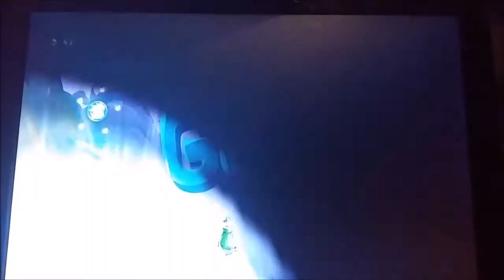Rayman Legends The Dojo 60s [WR] 546 Daily extreme challenge 15/06/18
Just a dojo 60s like other. I got another World Record on this dojo. Sergio had 545 because he lost 1 lums somewhere... He wasn't lucky this time... But it stills a very good score, gg to him ;)

(Daily extreme challenge 15th June 2018)